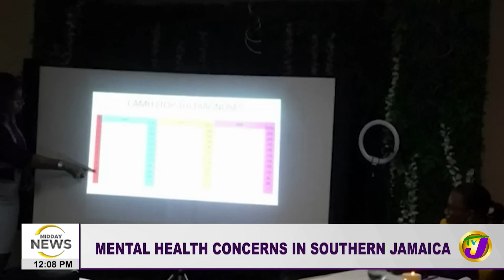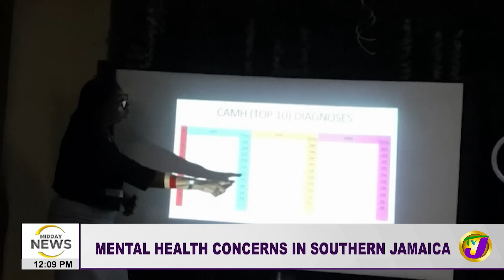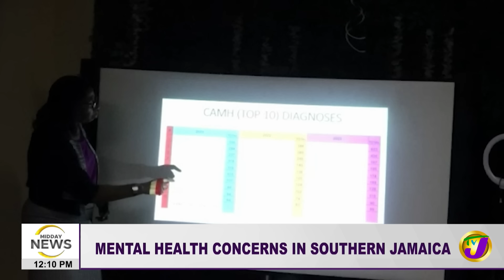UK Resident Killed in Tollgate, Clarendon | Mental Health Concerns in Southern Jamaica